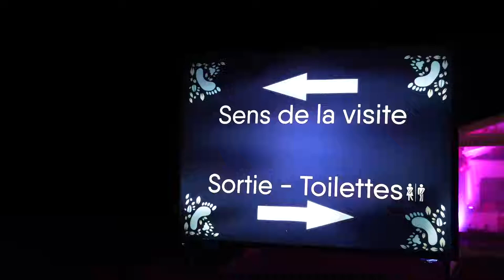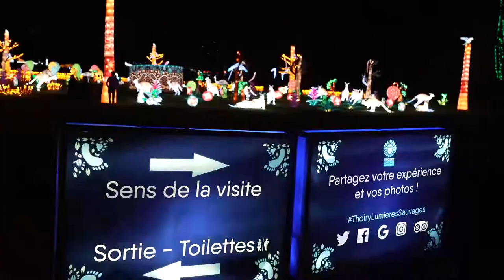Kebun binatang Prancis akan gelar pertunjukan cahaya skala besar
PARIS - Terletak di pinggiran kota Paris, ZooSafari of Thoiry di Prancis akan menggelar pertunjukan cahaya skala besar dari 30 Oktober hingga Maret 2023.

Sebagaimana dilaporkan pada Rabu (26/10), kebun binatang tersebut memasang sekitar 2.000 lampu berukuran besar yang berbentuk karakter, hewan, dan tanaman.

Keseluruhan rute tur dalam pertunjukan ini akan membentang sepanjang 1,5 kilometer.

Menurut penyelenggara, pertunjukan cahaya tahun lalu menarik lebih dari 500.000 pengunjung.

Koresponden Kantor Berita Xinhua melaporkan dari Paris. (XHTV)